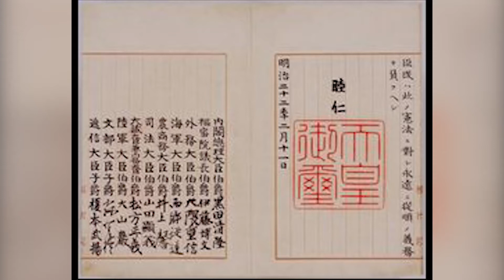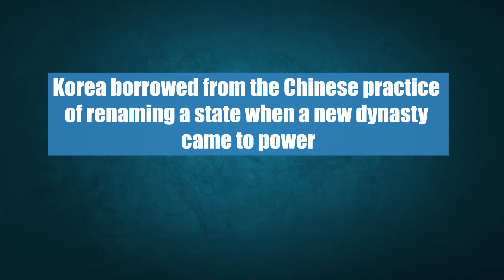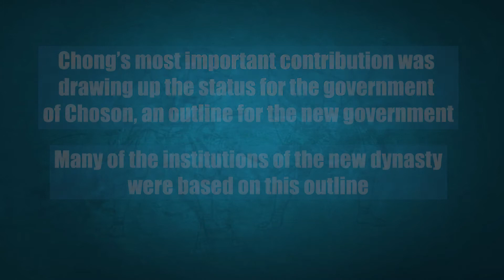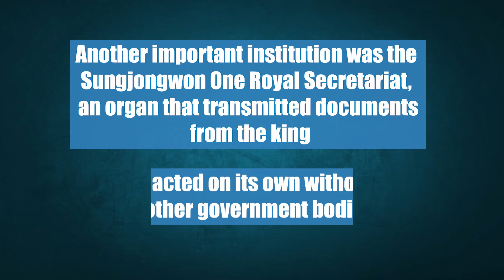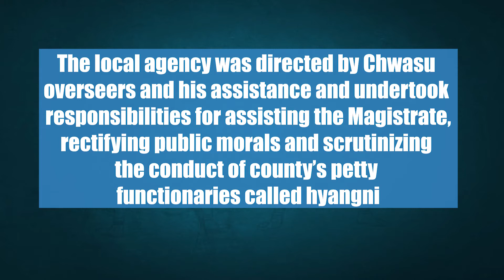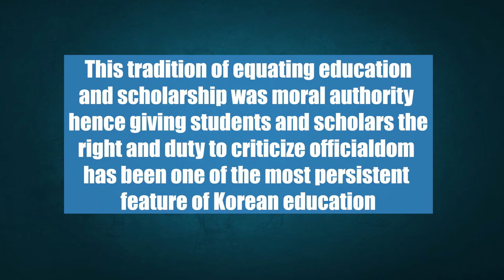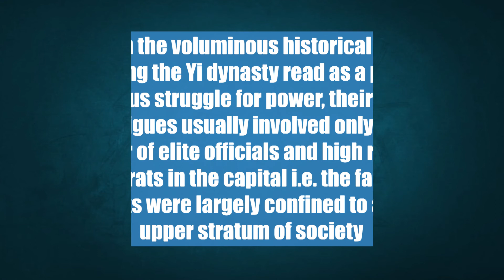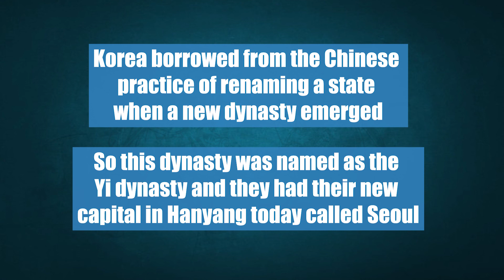Module 14 : The old order and Institutional Decay: Choson Korea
The Choson state of Korea extended from 1392 to 1910. For five centuries from 1392 to the arrival of modern imperialism in late 1800, Korea underwent a continual process of cultural change and integration under the Choson state and its Yi dynasty. The state’s territorial boundaries in the 15th century stabilized to where they are today. Its population became ethically homogeneous, its culture became more uniform, its society became profoundly Confucian.
The process by which the inhabitants of the peninsula developed into a single people with a shared culture and identity, one clearly recognizable today as ‘Korean’ had begun long before. Under Choson it was largely completed.